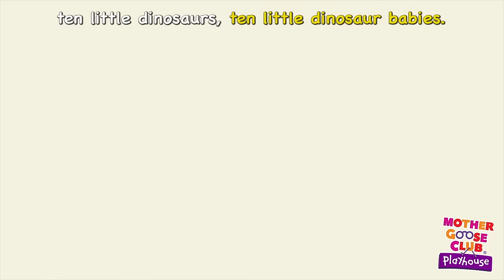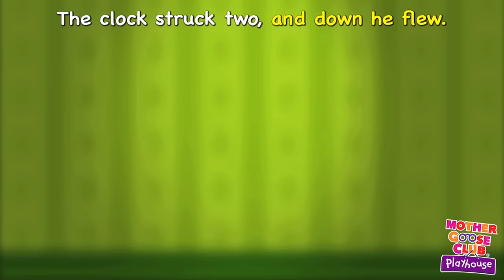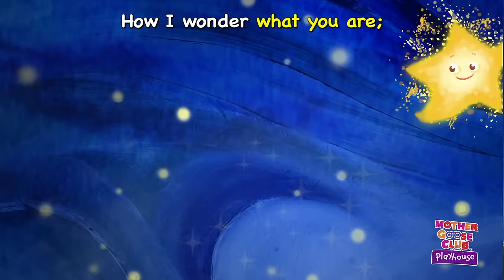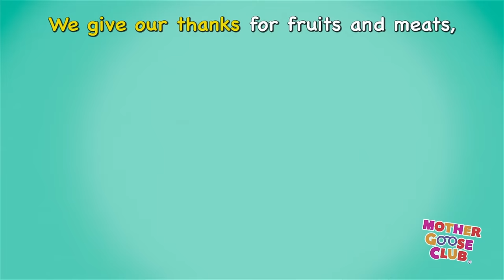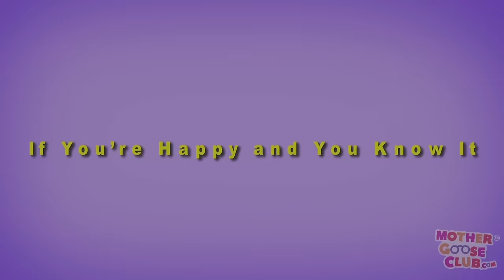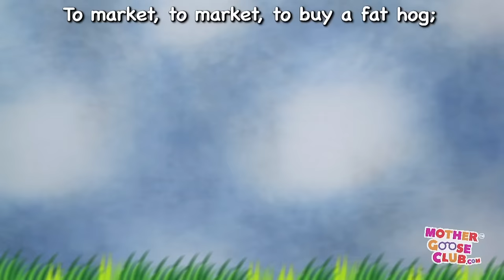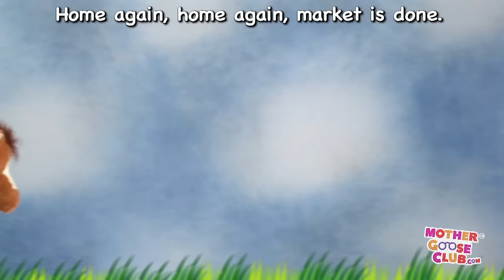F Is for Flowers | Ring Around the Rosy and More | Mother Goose Club Songs for Children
Ring Around the Rosy and More Nursery Rhymes from Mother Goose Club! Sing along with your favorite Mother Goose Club characters to the classic nursery rhyme “Ring Around the Rosy”!

Ghost Family
Thanksgiving Day
Jingle Bells
Bingo
Pat-a-Cake
Humpty Dumpty
Pussy-Cat, Pussy-Cat
Rockabye Baby
To Market, to Market
Hark! Hark!
Muffin Man
Lavender’s Blue
Cackle Cackle Mother Goose
Simple Simon
Bingo
Open Shut Them
Rainbow, Rainbow
Two Little Blackbirds
Mr. Sun
This Little Light of Mine
Woodchuck
Dinosaur Stomp
Day-O